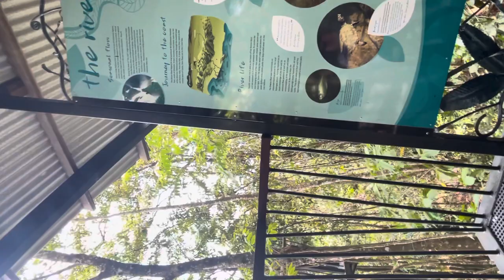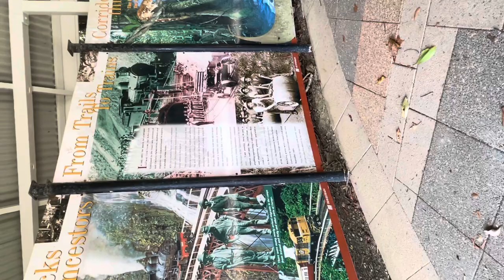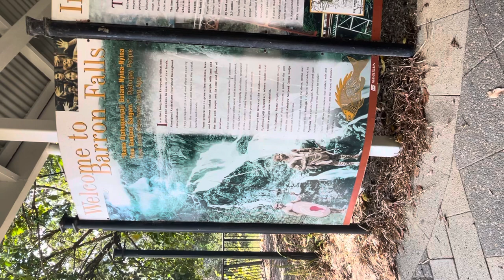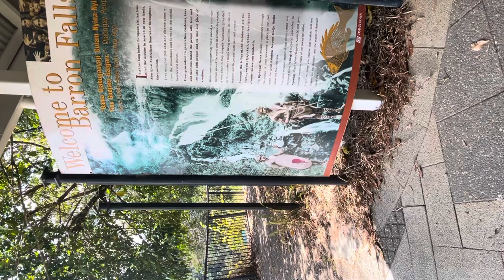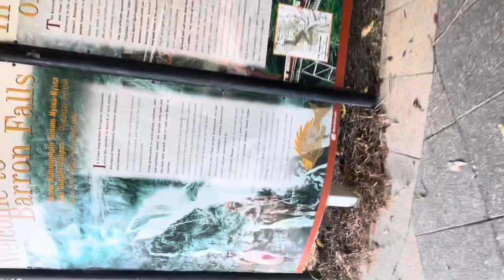Kuranda wheelchair accessible forest walk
Wheelchair accessible Forest walk in Cairns.